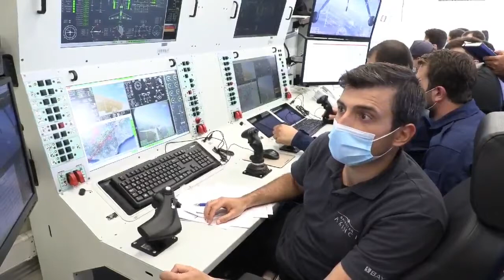Bayraktar Akıncı Assault UAVs Second Prototype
Bayraktar Akıncı TİHA
Turkish drones
Assault drone
Uav
Armored UAV
UCAV
TURKEY